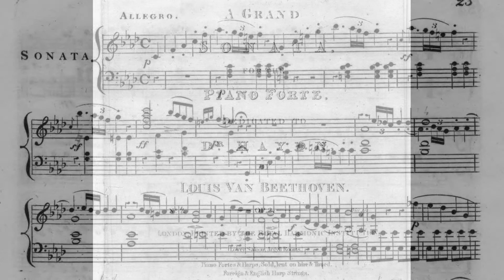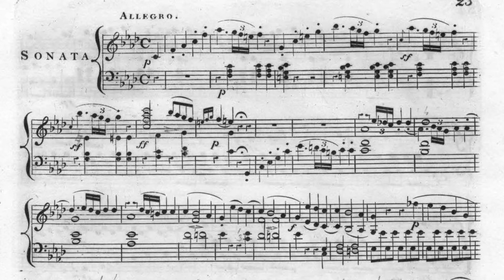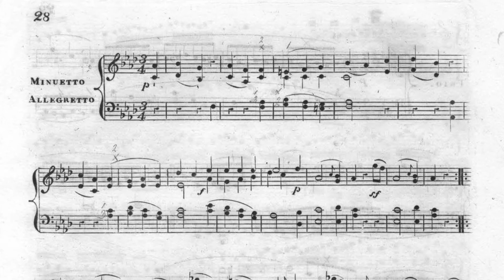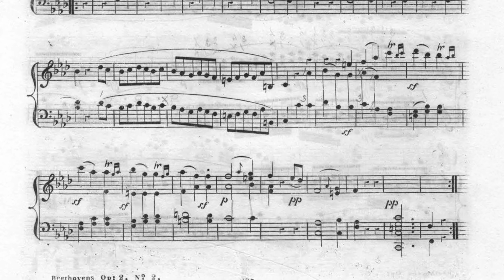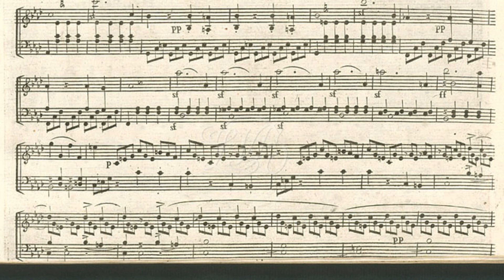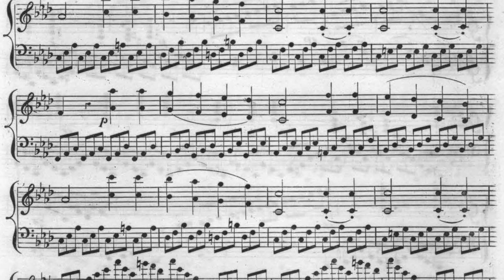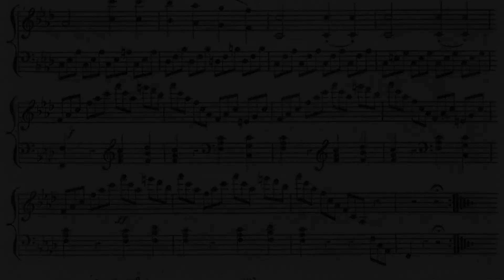L v Beethoven Sonate f moll op 2, 1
00:00 Allegro
 05:18 Adagio
 10:17 Menuett Trio
 13:39 Prestissimo